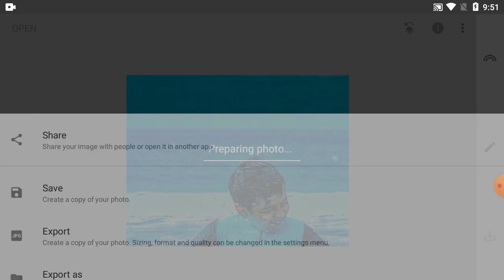How To Editing Picture Colour On Snapseed Tutorial - Part 104